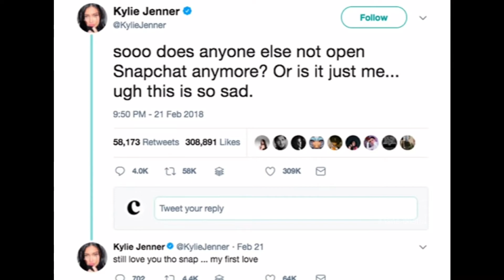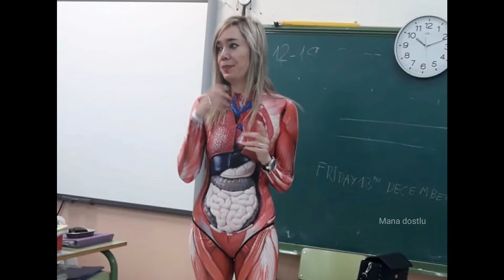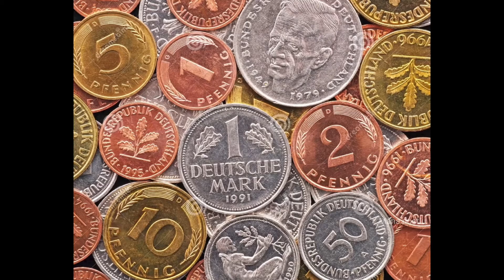Intresting Facts in Telugu | Episode-83 | Amazing and Unknown Facts you didn't know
Your not watched my Recent videos, Watch it